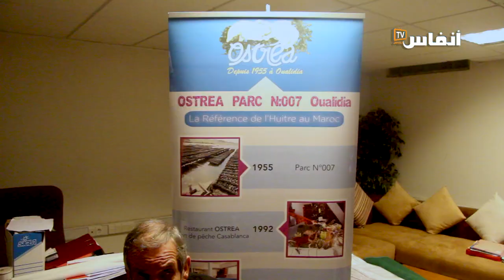هذه توضيحات مالك مطعم حول ostrea الإغلاق بميناء الدار البيضاء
في هذا الفيديو يوضح مالك مطعم حول ostrea أسباب  الإغلاق بميناء الدار البيضاء، وكيف أنه دخل في حوارات مطولة مع السلطات المحلية دون التوصل لأي حل